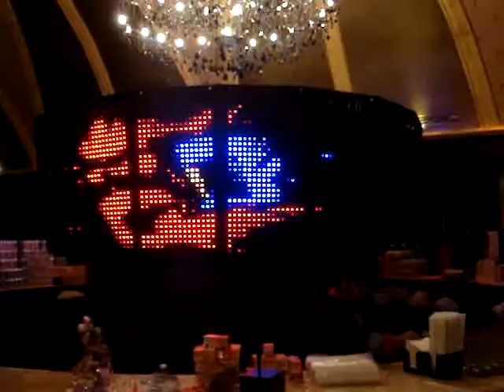AEROSOUND AUSPICIADA POR THRESHOLD